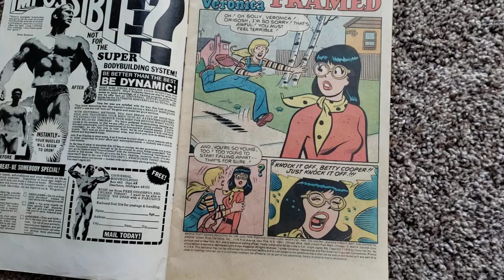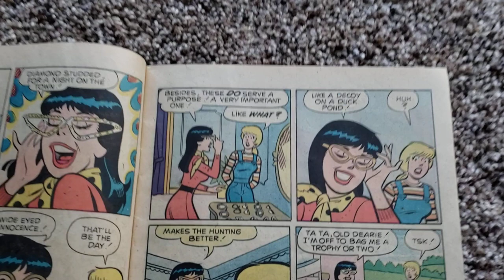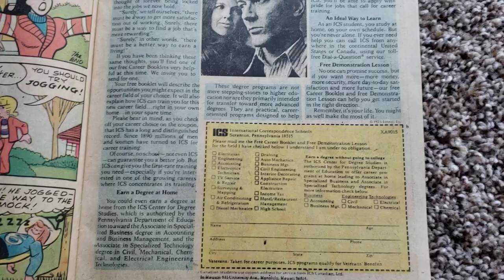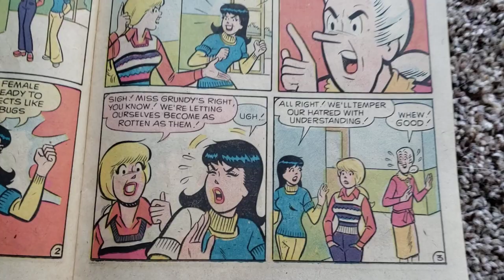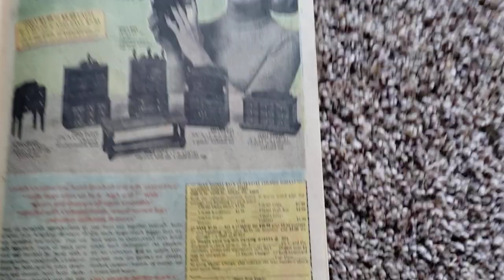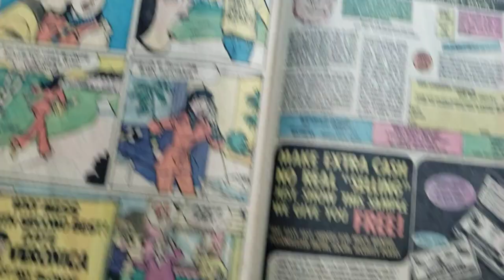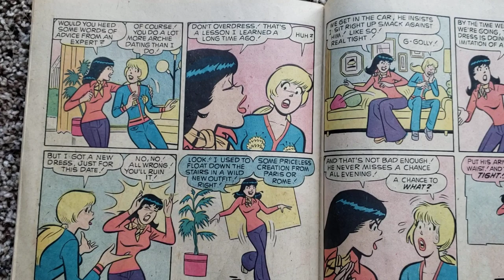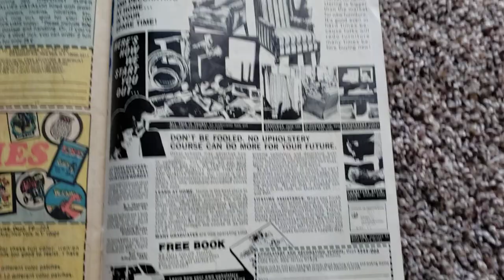Archie Giant Series No. 246 Betty and Veronica Spectacular 1976 comic book Archie Comics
Archie Giant Series Magazine 246
Betty and Veronica Spectacular
June 1976
Archie Comics